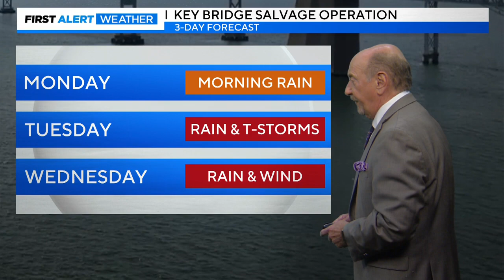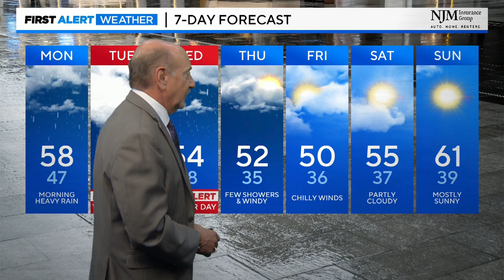Marty Bass has your Monday afternoon forecast | April 1, 2024